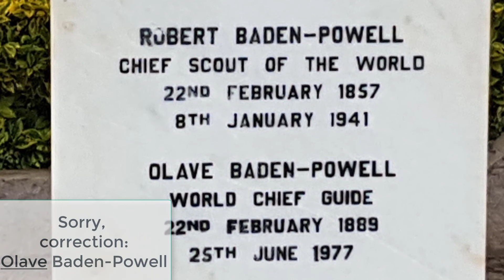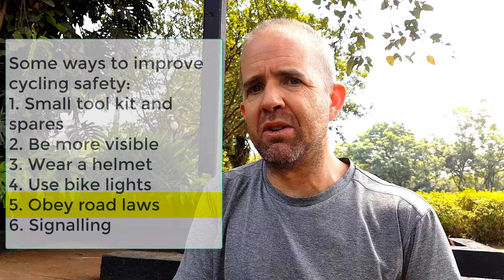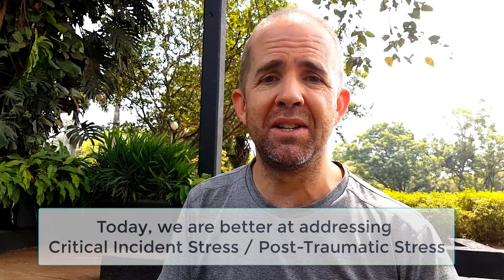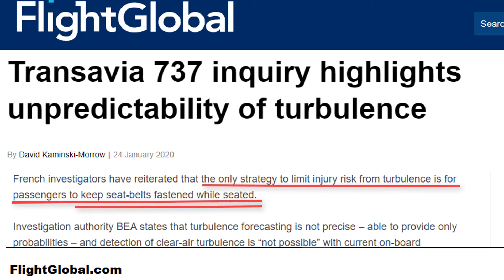What is Better Preparedness? It's a simple proactive approach to living more safely and enjoyably.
Understand your risks, and learn and practice your solutions at home, at work, travelling, in sports, and in the outdoors.  Think of it as emergency management made easy.  For me, it's a simple proactive approach to living more safely and enjoyably.  Join me from Kampala, Uganda, for a recap of Better Preparedness after 18 months.

Did you know that the website also has an online store of preparedness products for at home, at work, outside, and on the road?  Check it out!  If you have any product recommendations write them in the Comments section below!  Thanks!

Improve your safety and preparedness at home, at work, on the road, in hobbies, and in the outdoors with BETTER PREPAREDNESS Emergency Management techniques.  Let's explore simple ways to identify the hazards and risks in your life, assess their likelihood and impacts, and then develop strategies to prevent, prepare, mitigate, respond and recover.

COMMENTS: Shares your experiences in the Comments section below.

Here they are.  I only list products I use or the nearest quality equivalent if the exact one is not listed anymore.

MY CAMERAS
Amazing Smartphone Camera
Canon DSLR of choice
Canon go-to lens
GoPro HD camera (I have a Hero2 but an upgrade is in the pipeline, hopefully.)

MY AUDIO AND MICRPHONES
Lavalier Microphone for use with Smartphone
Smartphone Directional Microphone
Shotgun Microphone for DSLR
External Digital Audio Recorder
Lavalier Microphone Omnidirectional Stereo only for use with Digital Recorder

MY TRIPODS
60-inch Lightweight Tripod
Tripod – bendy legs
Tripod for Smartphone – solid legs
Tripod Mount for Smartphones

MY BATTERY PACKS
30,000mAh Capacity Battery Pack with display
10,000mAh Capacity Battery Pack with display

OTHER
Electronics Accessories Organizer Bag